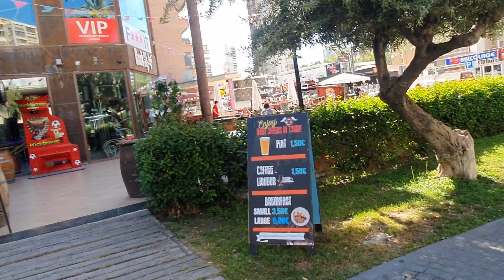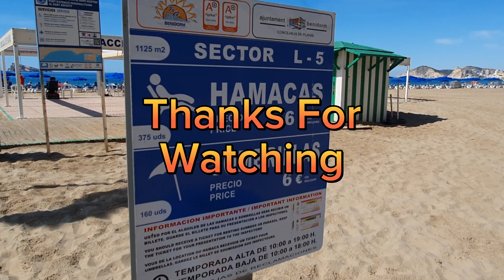Rio Park Hotel A Time Lapse Walk To Levante Beach 24 April 2023